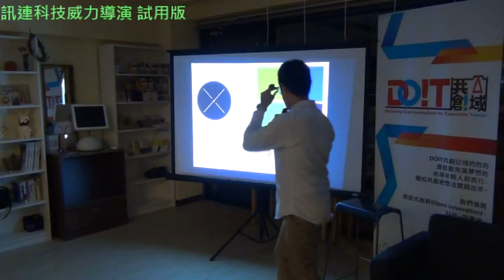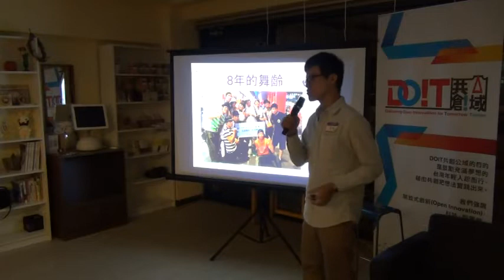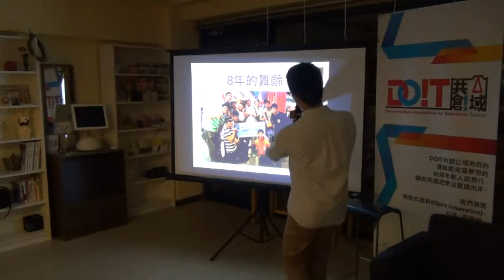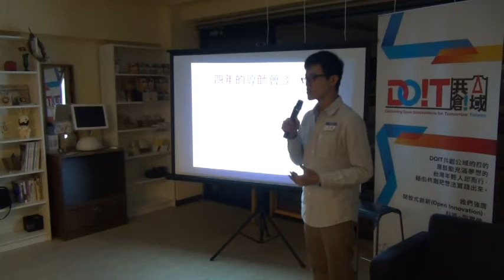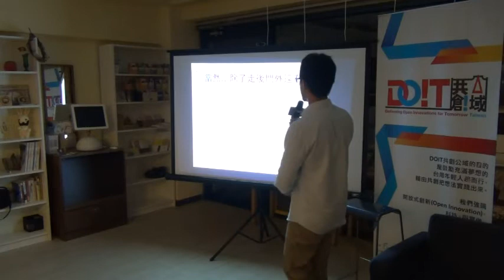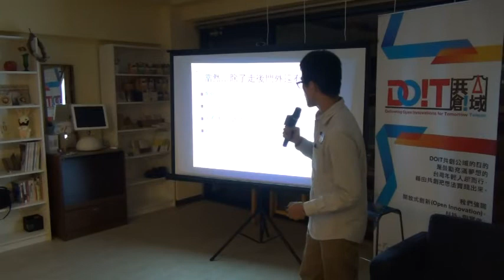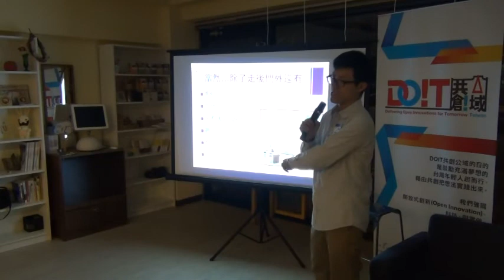交點台中Vol.10 - 林宏諺(月亮) - 少年月亮的煩惱